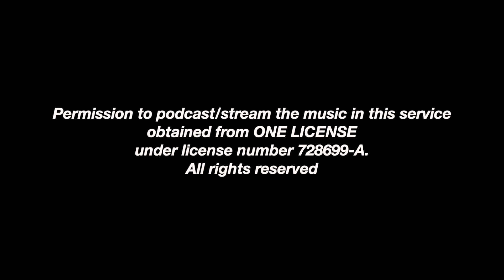St. Mary's Barnesville MD Mass 6/12/2020 Friday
Friday, June 12, 2020: Join Fr. Kevin O'Reilly, Pastor of St Mary's Catholic Church & Shrine of Our Lady of Fatima in Barnesville MD, for Catholic Mass on Friday, June 12, 2020. TRT: 16:43 min.